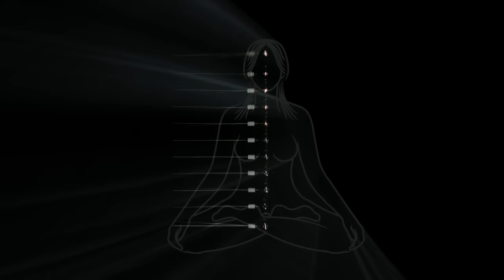Чакры. Кундалини. Электрический импульс. Kundalini. Chakras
Электрические импульсы - это именно то, что чаще всего чувствуют люди, когда работают с чакрами. Ощущение электрического тока. Именно поэтому в данной видеомедитации используется для визуализации электричество. Вы сами почувствуете этот импульс. Это хорошая визуализация, она работает с чакрами с той стороны, с какой Вы никогда с ними ещё не работали.